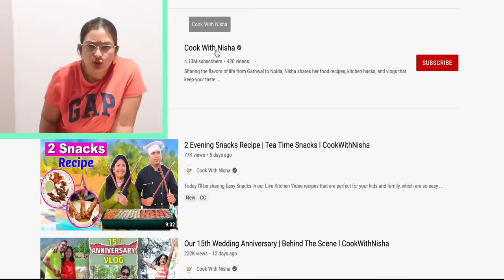5 Tiffin Recipes | School LUNCH BOX Ideas - टिफ़िन l CookWithNisha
Still worried about what to make for your kids for Monday to Friday and how to make their Lunch Box empty, So here I am with 5 different recipes which you can easily make at your home and can send in the Lunch Box of your kid and see their Lunch Box getting empty daily.

 Presented By: Nisha Topwal
 Directed By: Vishal Vaish
 Editing & Post Production: Shubham Verma
 Promotions: Komal Sharma
 Channel Coordinator : Radhika Singh
 DOP & Cameramen : Dinesh & Premjeet
 Channel Head: Nisha Topwal, Rohit Rastogi, Vikram Choudhary
 Support Staff : Amit Prajapati, Danish khan, Rita
 Produced By: SpiceUp Media
ABOUT THE CHANNEL:

Cook With Nisha is your friendly guide to learning and improving your cooking skills, with a dash of humour thrown in for good measure. Cook With Nisha contains everything you need, from junk food recipes to kids' lunch recipe ideas, from Indian cuisines to Italian cuisines, from kitchen organisation ideas to food preparation ideas, and from kitchen hacks to save you time, money, and unnecessary effort to all the food hacks you can possibly imagine.

Our goal is to both enlighten and entertain our viewers as Nisha cooks & simplifies them with you so that cooking does not seem like a task but turn into your favourite hobby. Sharing the flavours of life from Garhwal to Noida, Nisha shares her food recipes, kitchen hacks, and vlogs that keep your taste buds alive, and your body healthy.

Learn to cook, bake, recreate, compare and improve the recipes of all costly food chain menus and impress your loved ones with our delicious mouth watering recipes. Cook With Nisha is more than simply a culinary show about Indian & western food recipes; it's a family that spends time together making memories.

SpiceUp is a digital media company that owns six YouTube channels, including Anaysa, SpiceUp Shorts, My Miss Anand, Shruti Arjun Anand, Cook With Nisha,Toy Stars & SpiceUp Gamerz.